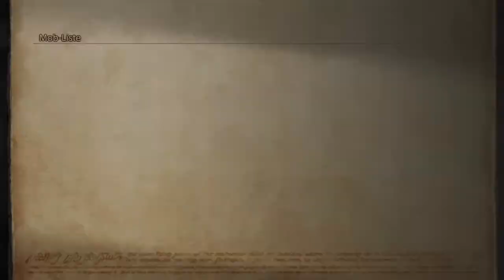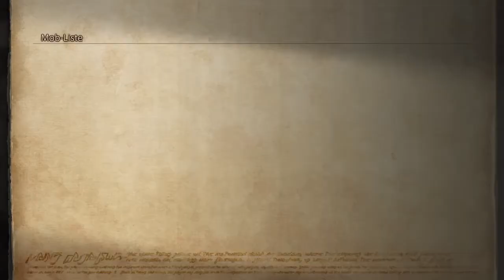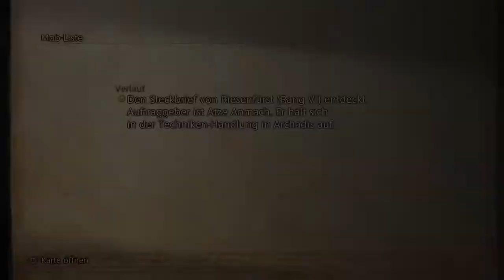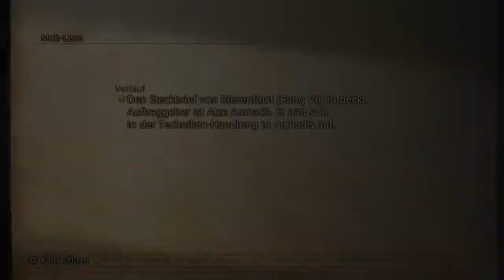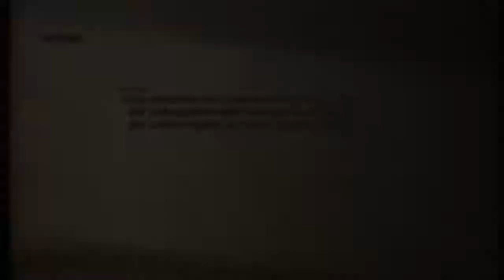JAGD AUF DUNKEL-AMETITE 💎 #51 • Let's Play Final Fantasy XII Zodiac Age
★ LET'S PLAY FINAL FANTASY 12 THE ZODIAC AGE ★

12:18 Drachenritter Wissen